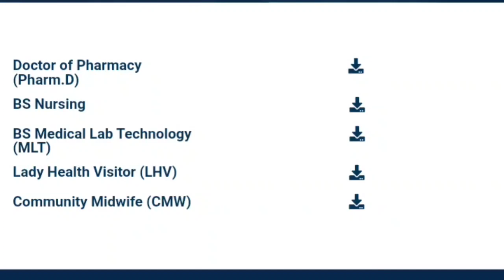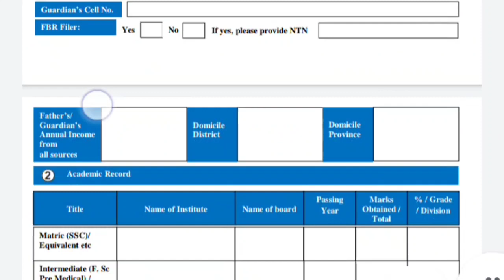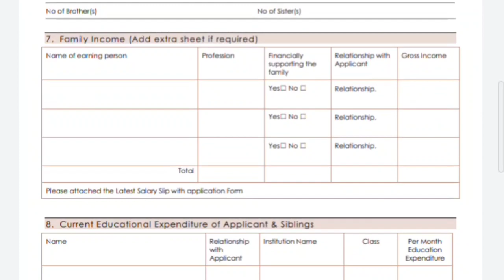Obaid Noor Institute of Medical Sciences Mianwali admissions 2022|Details